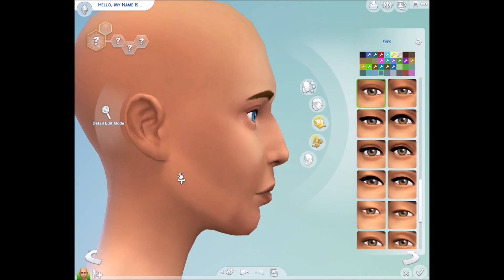The Sims 4 Create-A-Sim | Spring Lookbook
Here's a fun little lookbook to celebrate the new season!